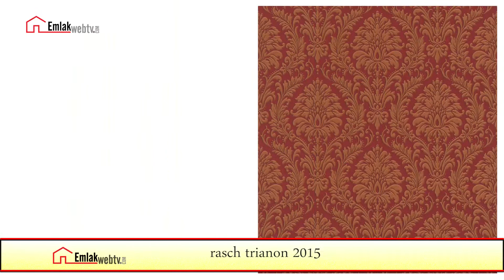Rasch Trianon 2015 duvarlarda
Duvar kağıdında trendleri belirleyen Rasch, yeni duvar kağıdı koleksiyonu Trianon 2015 ile klasik asalet ve zarafeti yaşam alanlarına getiriyor

HannaHome'un temsilcisi olduğu duvar kağıdında trendleri belirleyen Rasch, klasik zamanların güzelliğinden ilham alarak tasarladığı Trianon 2015 koleksiyonu ile geçmişin zarafetini yaşam alanlarına taşıyor.

Rafine bir zarafetten ödün vermeden görkemli, zengin mekanlar yaratmak ve küçük dokunuşlarla mekanlara asalet kazandırmak isteyenler için tasarlanan koleksiyon, klasik dekorasyon stilinin ideal bir tamamlayıcısı niteliğinde.

Klasik zamanların vazgeçilmezi olan damask desenlerin, altın ve inci efektleri ile sunulduğu koleksiyonda, aynı zamanda tek başına da kullanabileceğiniz büyük ölçekli bezemelerden oluşan, kumaş sonlandırma dokusu ile dikkat çeken çizgili kombin kağıtları da mevcut. Trianon 2015'te renk paletinden teatral zengin kırmızı, siyah, yeşil, lacivert, mavi-gri, somon ve krem tonları ağırlıkla kullanılıyor.

Trianon koleksiyonuna ait duvar kağıtlarının 1rulo (5m2) fiyatı 42 Euro + KDV'dir.